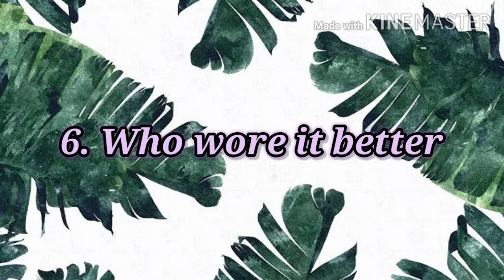Vlog Ideas!!!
I hope this help!!!